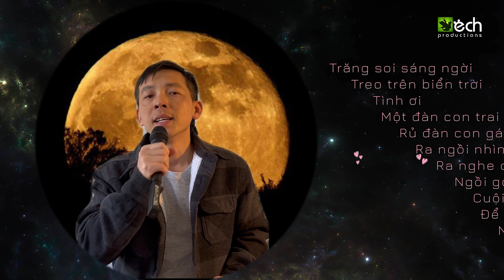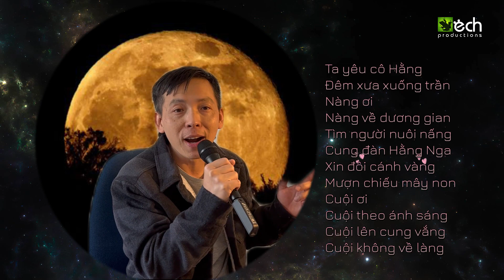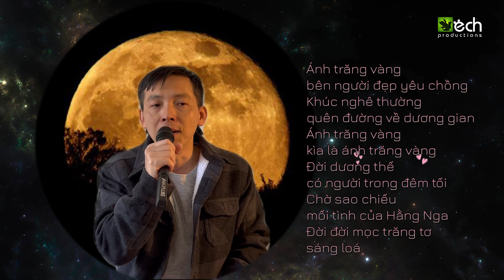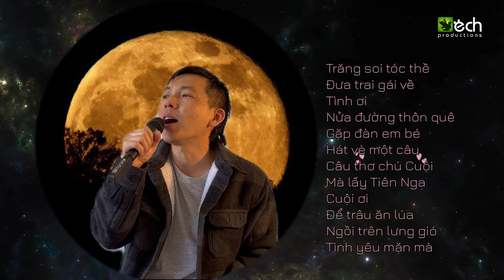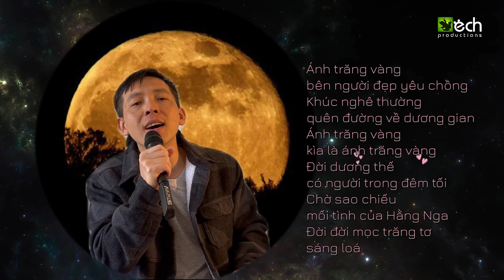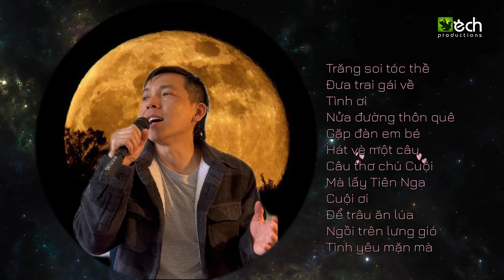Chú Cuội (Phạm Duy) - Trí Nhân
CHÚ CUỘI
Nhạc sĩ : Phạm Duy
Tiếng hát : Trí Nhân